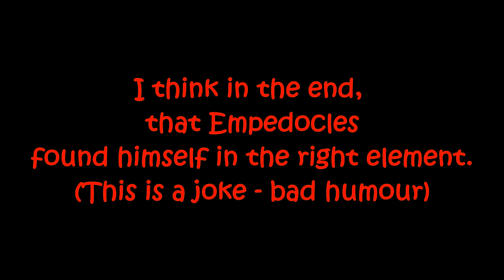Empedocles and the vulcano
Empedocles 494 – 434 BCwas a Greek pre-Socratic philosopher and a native citizen of Akragas, a Greek city in Sicily. Empedocles' philosophy is best known for originating the cosmogonic theory of the four classical elements.
In this video I demonstrate his philosophy in a peculiar and different way. I hope you will enjoy it!